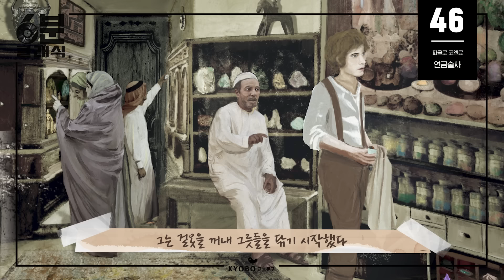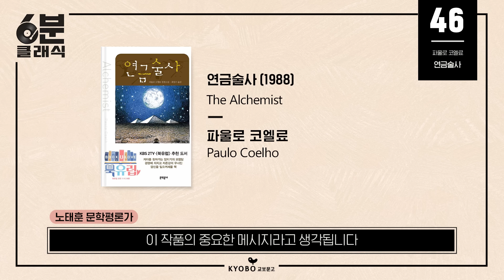파울로 코엘료- 『연금술사』 - 무언가를 간절히 원하세요? 이 소설은 금이 아니라 인간의 영혼에 관한 이야기 │6분 안에 듣는 고전문학 [6분 클래식]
파울로 코엘료는 1947년 브라질 리우데자네이루에서 태어나 다양한 문화적 활동을 하다가 1986년 산티아고 순례 후 첫 작품 『순례자』를 시작으로 본격적인 작가로서의 이력을 시작하게 됩니다. 자신이 경험한 순례의 깨달음을 바탕으로 1988년에 쓴 두 번째 작품 『연금술사』가 큰 주목을 받으면서 그는 세계적인 명성을 얻었는데요. 이후에도 꾸준히 영향력 있는 작품을 발표하면서 많은 독자로부터 사랑받는 작가가 됩니다. 특히 오늘 소개해드린 『연금술사』는 ‘한 권의 책이 가장 많은 언어로 번역된 작가’로 기네스북에 등재되기도 했는데요. 한국에서도 100쇄를 넘길 정도로 많은 판매고를 기록한 스테디셀러가 되었습니다.
『연금술사』는 ‘자아의 신화’, 즉 나를 찾는 모험을 떠나는 이야기입니다. 경전이나 잠언 등의 형식을 빌려 코엘료는 진정한 마음의 소리를 듣는 여정을 매우 유려하게 그려냈는데요. 양치기였던 ‘산티아고’는 어느 날 이집트 피라미드 앞에서 보물을 찾는 꿈을 연달아 꾸게 되고 그것이 실제로 자신이 겪게 될 모험의 과정이라는 것을 알게 됩니다. 평범한 노인으로 변장한 왕은 “자네가 무언가를 간절히 원할 때 온 우주는 자네의 소망이 실현되도록 도와준다”고 말하면서 산티아고가 모험을 떠나게 하는 결정적인 계기를 제공합니다. 이후 산티아고는 이집트로 넘어가 보물을 찾으려 하지만 새로운 환경에 적응해 돈을 벌고 능력을 발휘하면서 다시 양치기의 삶으로 돌아갈 결심을 하게 되는데요. 그래도 한 번은 보물에 도전하기로 마음을 먹으면서 길고 험한 사막을 건너고, 그곳에서 연금술사를 만나게 됩니다. 그 연금술사는 다시 한 번 산티아고가 보물을 포기하고 사막에서 만난 사랑, ‘파티마’의 곁에 머무르려 할 때 진정한 자기를 찾아 깨달음에 이르는 일이 얼마나 중요한 것인지 일깨워줍니다. 결국 산티아고는 피라미드 앞에 도착해 그 표지가 가리키는 곳을 따라 최초의 꿈을 꾸었던 장소에서 보물을 발견하게 됩니다.
『연금술사』는 일견 허황된 것처럼 보이는 영원이나 영혼에 대한 믿음이 우리가 삶의 어떤 순간에 적당한 만족에 타협한 결과일 수 있다는 점을 보여줍니다. 여러 물질을 조합해 금을 만들어낼 수 있다는 연금술의 신비는 예언이나 계시처럼 비과학적인 전근대적 사고로 취급되곤 합니다. 하지만 그것이 실제의 금이 아니라 인간의 영혼에 관한 것이라면, 우리가 어떤 과정을 통해 모종의 깨달음에 도달할 수 있다는 은유라면 쉽게 무가치한 것으로 치부해 버릴 수는 없을 텐데요. 작가는 산타이고의 여정을 통해 현실의 우리가 어느 순간 포기해 버린 꿈에 관해 위로와 용기를 건넵니다. 삶의 한계를 결정하는 비극적인 운명이 아니라 끊임없이 가능성을 추구하는 긍정으로서의 운명이 이 작품의 중요한 메시지라고 생각됩니다.
파울로 코엘료는 거의 모든 작품이 번역되어 있고, 여전히 신작을 통해 독자를 만나고 있기도 한데요. 국내 독자들에게 많은 사랑을 받고 있는 작가이기도 하고, 그 때문인지 작가도 한국에 대한 애정과 관심을 자주 드러내는 편입니다. 『연금술사』를 통해 코엘료의 순례에 함께해 보시기를 바랍니다.

낭독 및 내레이션 │김성현, 장윤실 배우
평론 │노태훈 문학평론가
일러스트레이터 │이나헌 작가